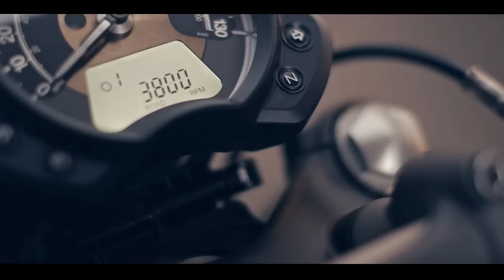The all-new Triumph Bobber | Pure Bonneville hot rod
Discover the Brutal Beauty of our exciting new Triumph motorcycle